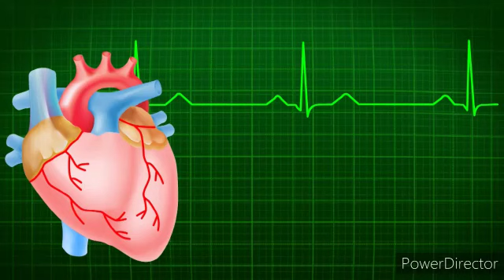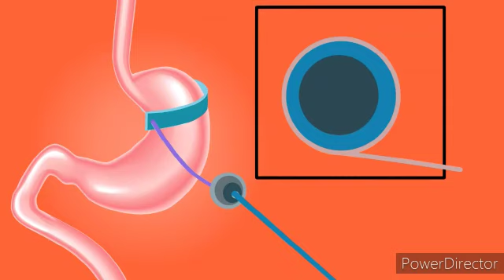Obesity and electrohomoeopathy ( बेरियाटिक शल्य चिकित्सा सहायक कैसे बने?)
PATIALA
BABA DEEP SINGH INSTITUTE jhill Patiala